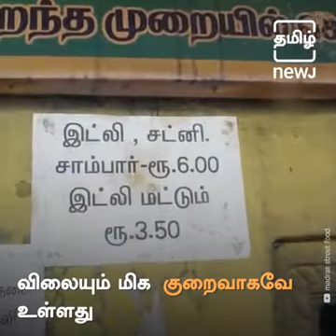IDLY THE BEST FOOD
ERODE karungalpalayam